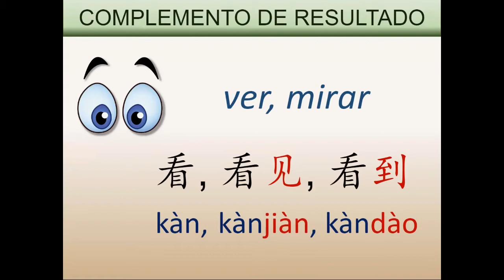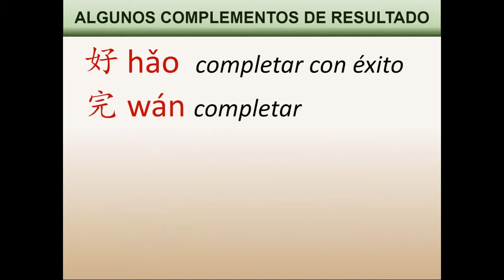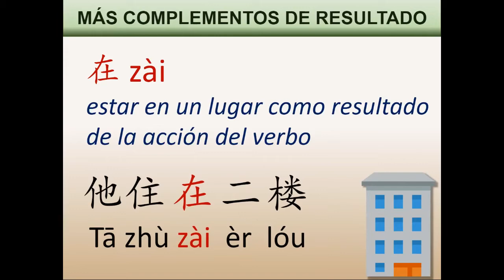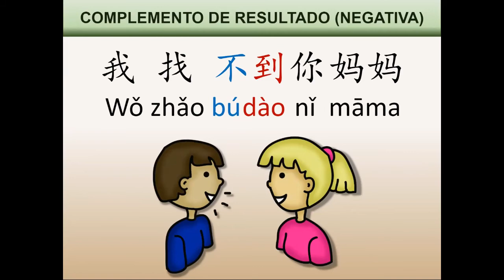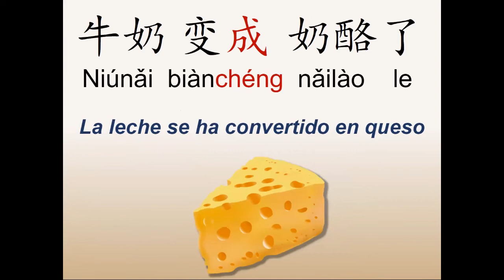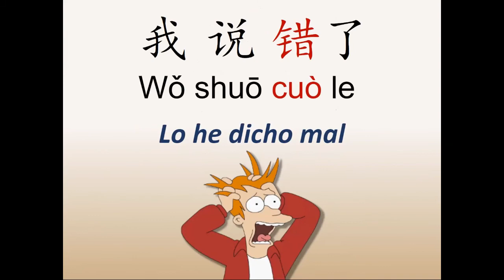Chino HSK 2 Lección 09 Gramática 01 Complemento de resultado